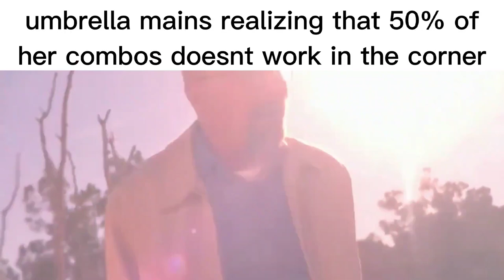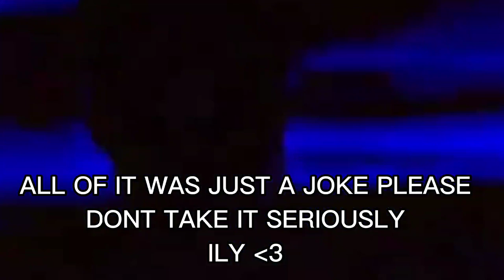SKULLGIRLS SLANDER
my upload frequency is crazy rn am i right